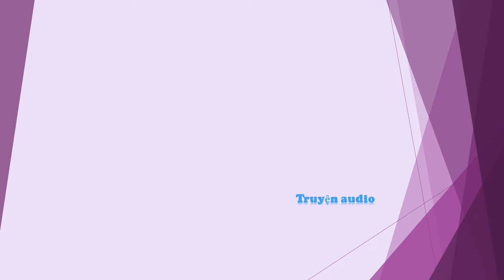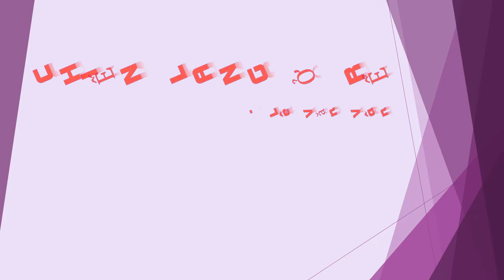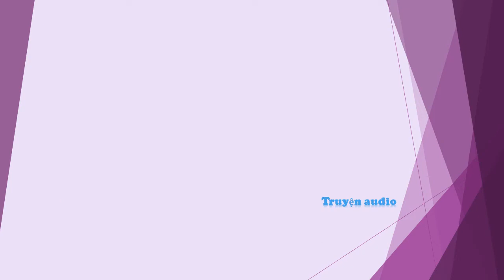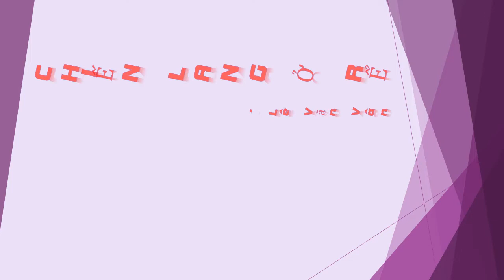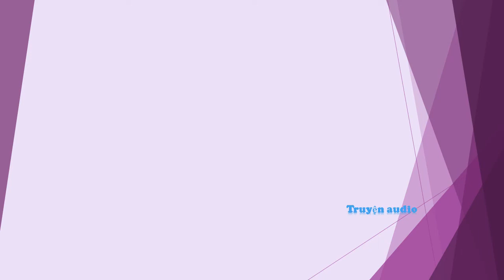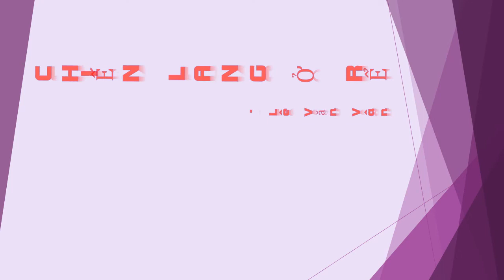Tập 11 - chương 201-220 - Chiến Lang Ở Rể - Lê Văn Vân, Tác giả - Chiến Thần, Truyện audio